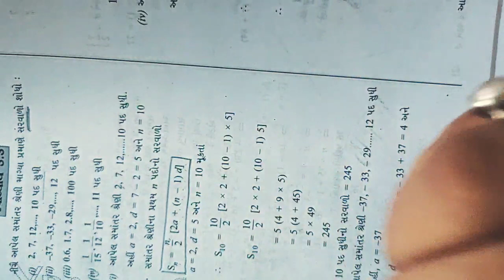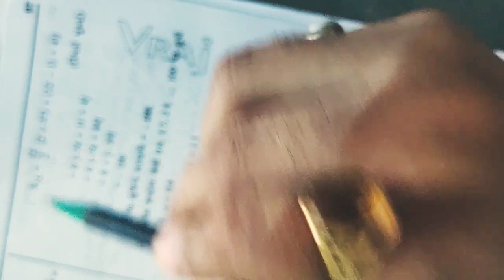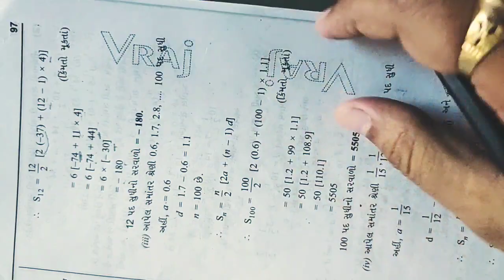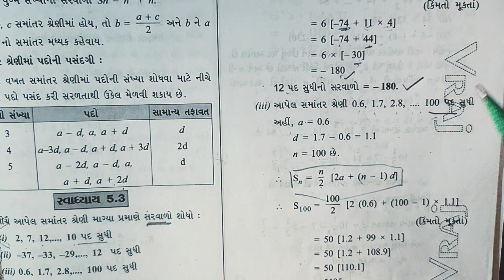Class :10 Sub : Math